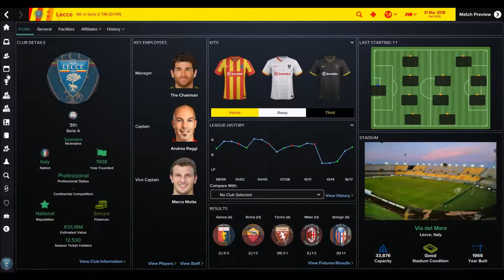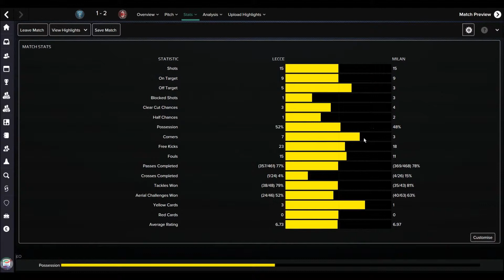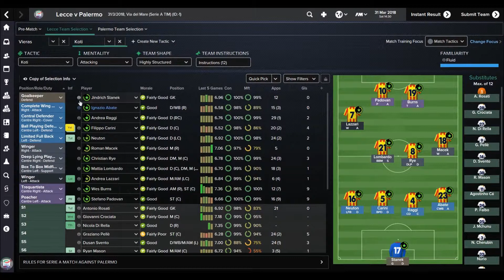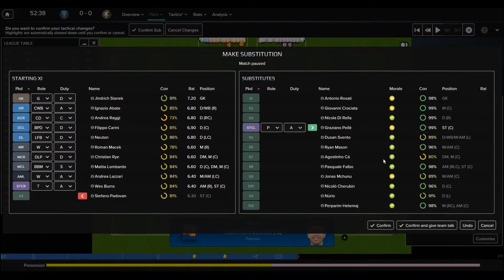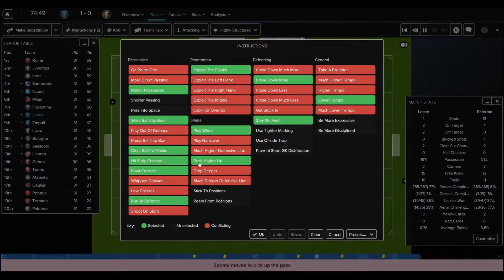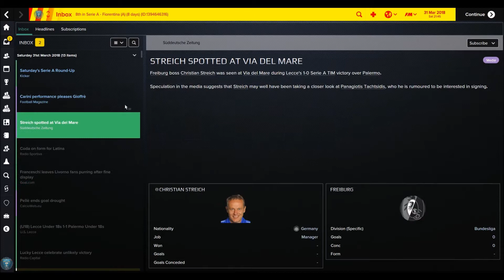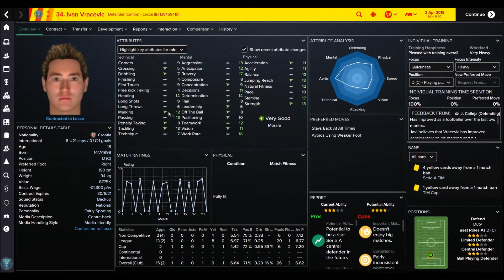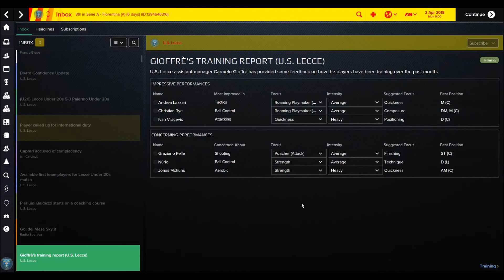U.S. Lecce - Takaisin Huipulle #40 | Football Manager 2015 - Pelataan! | Maaliskuu ja Tiukkaa on!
Ensinmmäinen suomenkielinen Let's Play Football Manager 2015 pelistä. Tarkoituksena nostaa U.S. Lecce takaisin Serie A:han.